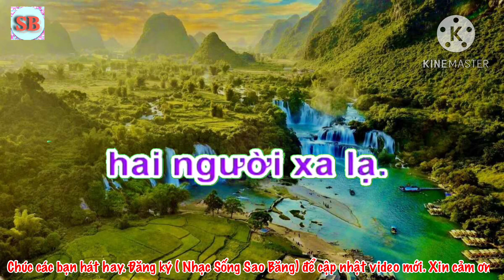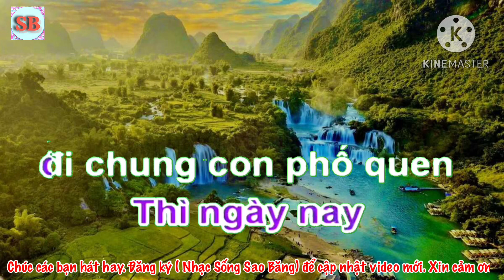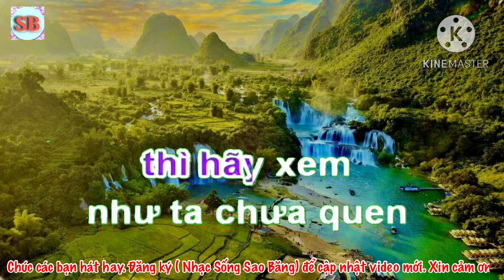KARAOKE: NHỮNG LỜI DỐI GIAN - TONE NAM - REMIX